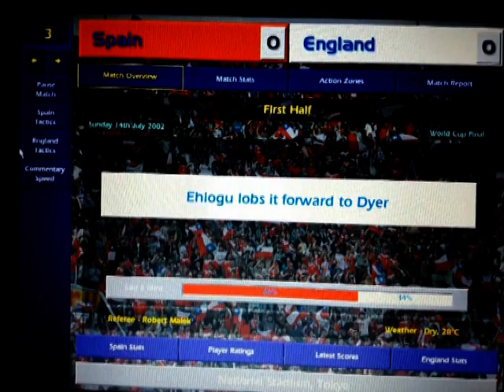SPAIN v ENGLAND CM0102 WORLD CUP FINAL 2002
The CM0102 World Cup Final 2002
Spain v England.
With full commentary.